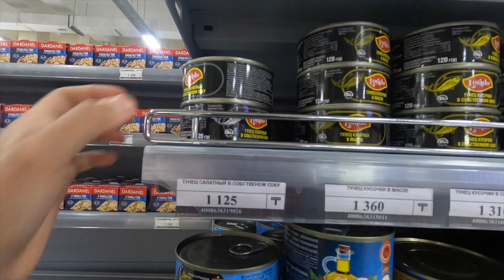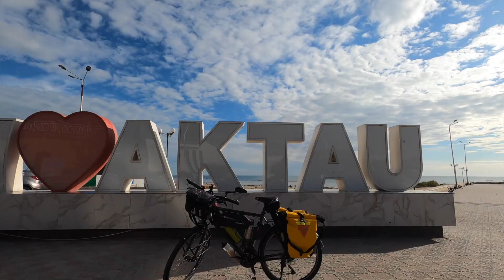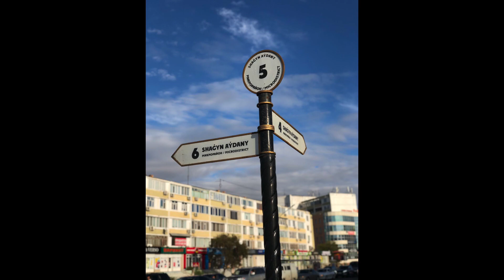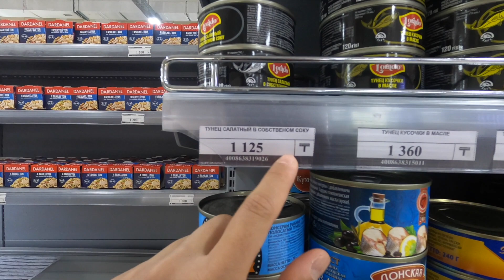CRUZAR 1500 KM DE DESIERTO. ASÍ ME PREPARÉ | ASIA CENTRAL | E6T2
Al otro lado del mar Caspio, nuestra primera parada en Kazajistán. ¿Cuáles son mis primeras sensaciones en este nuevo país? Así me voy preparando para empezar un nuevo reto en el desierto.

FILMADO Y EDITADO POR SARA QIU

¡Hola! Soy Sara Qiu. Desde 2022 estoy viajando en bicicleta desde España hasta China, hacia mis origenes.
Te muestro el lado más humano del viaje y las lecciones que me regala el camino.